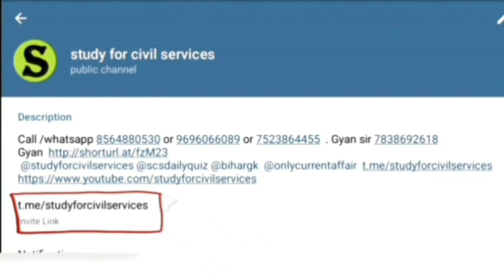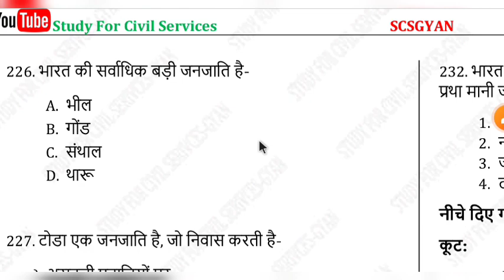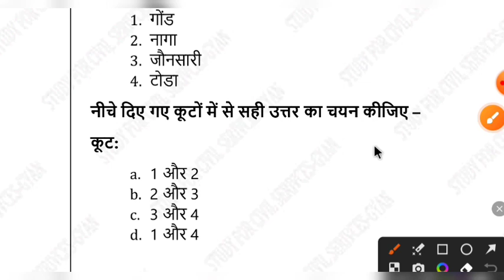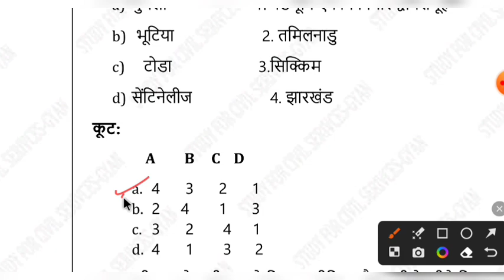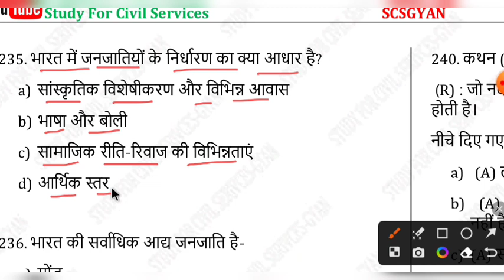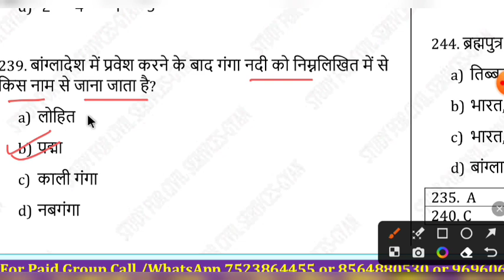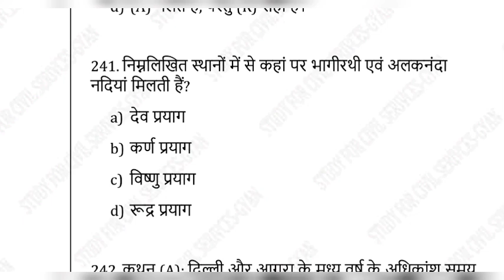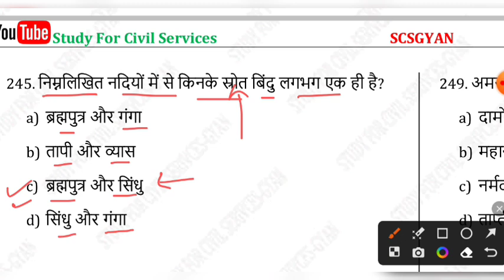uppsc 2024 FREE top 3000 Geography mcq series practise set 24 uppsc ro beo upsssc